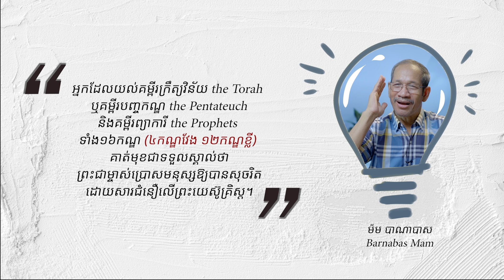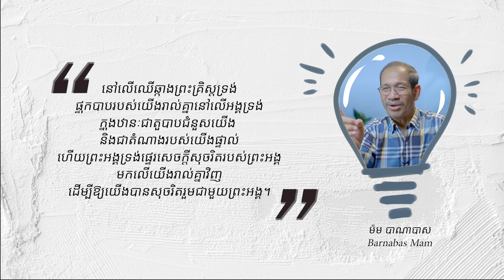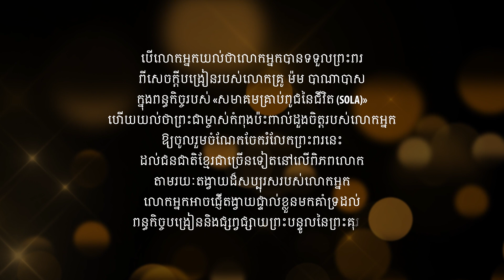តើហេតុអ្វីខ្ញុំប្រកាសអំពីព្រះគុណ? | Why Do I Preach Grace? | Barnabas Mam